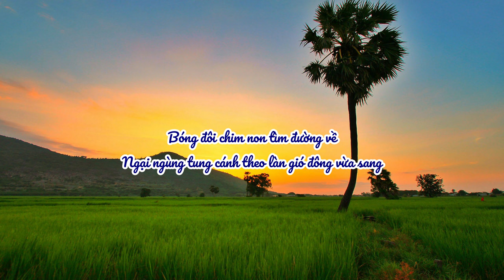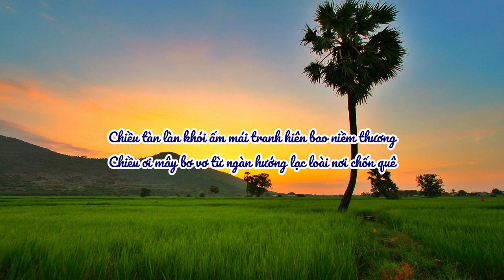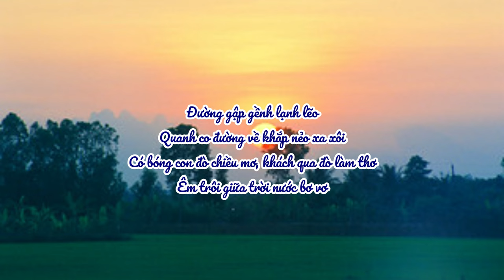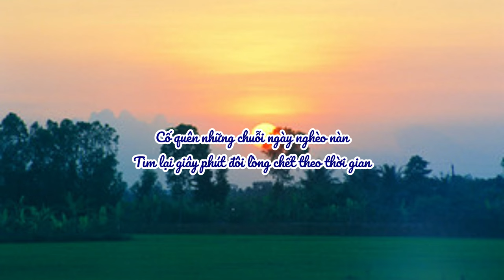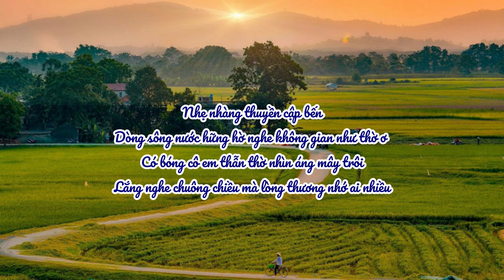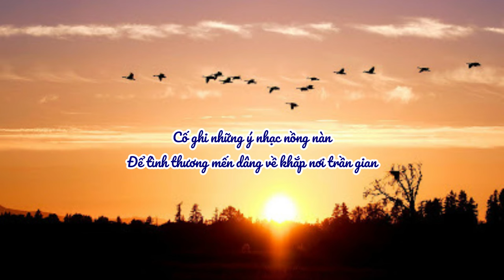Chiều Tàn - Lam Phương